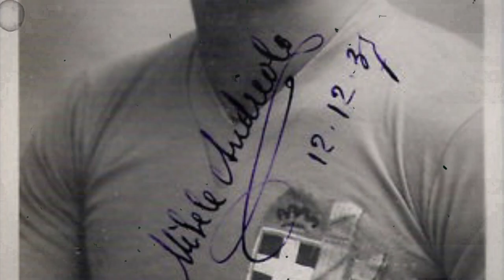MICHELE ANDREOLO IL TERRORE DEI PALI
Scritto e realizzato da: Antonio Lombardo

Materiale preso da: Youtube, Pexels e Pixabay

Un calciatore di un epoca ormai passata ma che ancora oggi specialmente a Bologna è ricordato tantissimo, Michele Andreolo italo-uruguagio che faceva della sua forza la sua arma migliore.